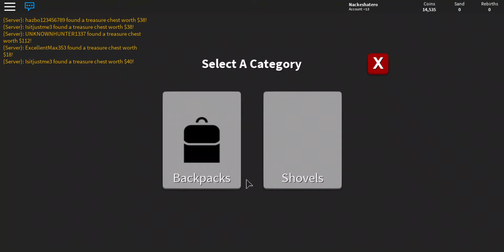Roblox Treasure Hunt Simulator #1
Playing Treasure Hunt Simulator on Roblox.